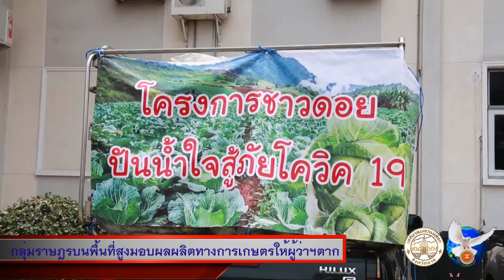250463 กลุ่มราษฎรบนพื้นที่สูงมอบผลผลิตทางการเกษตรให้ผู้ว่าฯตาก